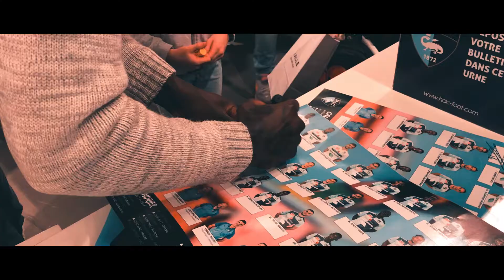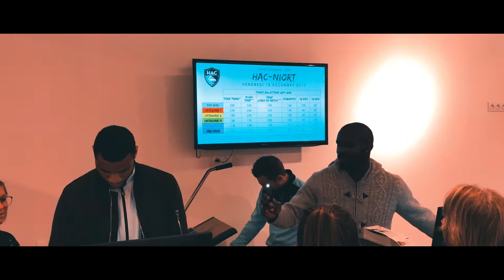Retour sur l'expérience boutique de Yohann Thuram et Harold Moukoudi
Yohann et Harold se sont glissés dans la peau de vos conseillers de vente à la boutique des Docks Vauban.